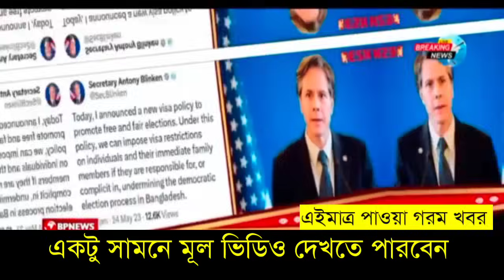🔴এইমাত্র পাওয়া Bangla news 26 Aug 2023 l bangladesh latest news today | ajker bangla news । bnp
🔴এইমাত্র পাওয়া Bangla news 10 Aug 2023 l bangladesh latest news today | ajker bangla news । bnp

video suggest tag:-
 ডিবি হারুনের উপর আন্তর্জাতিক মামলা,
bnp news today live dhaka,
bnp news today live 2023 dhaka,
bd news today live, bnp